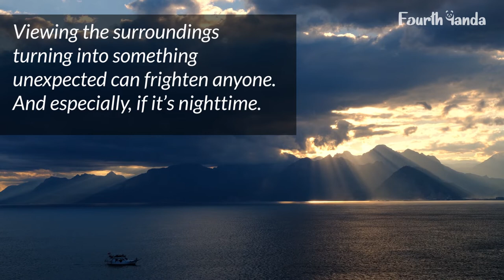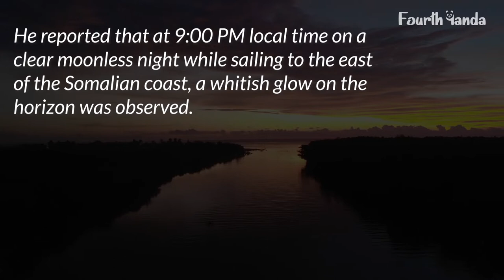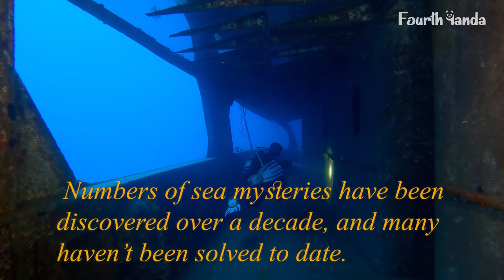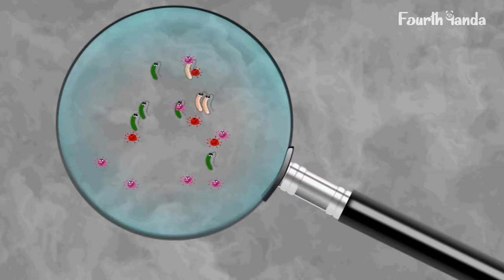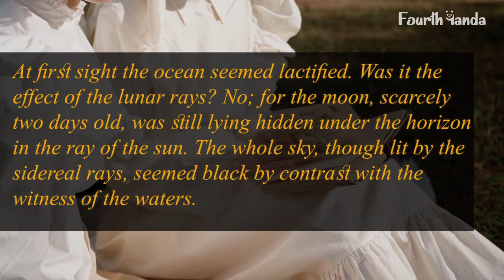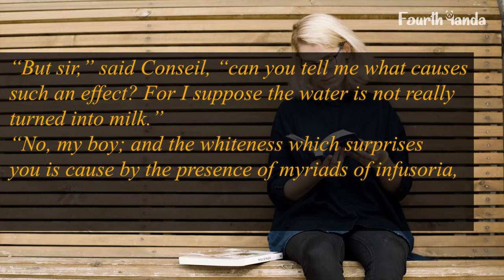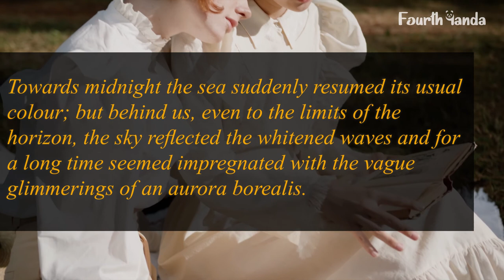Milky Sea: Unusual Phenomenon answered? || FourthPanda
Ocean has always been the subject of curiosity to scientists. And the milky sea is one such phenomenon that has drawn the interest of many scientists and researchers.

13 Interesting Facts and Things About Elon Musk

Summary:
Imagine you are sailing on the ocean late at night, enjoying the cold breeze under the clear sky. And all of a sudden, you see a white spot glowing on the surface of the water. Within a few minutes, you notice you are sailing on the glowing white water.

For a few minutes, you will enjoy the mesmerizing beauty, but how long will you stay mesmerized? At some point, you will be horrified. Viewing the surroundings turning into something unexpected can frighten anyone. And especially, if it’s nighttime.

This is exactly what happened with British merchant vessel S.S Lima and his crew on 25 January 1995. He reported that at 9:00 PM local time on a clear moonless night while sailing to the east of the Somalian coast, a whitish glow on the horizon was observed. And after 15 minutes, the ship was surrounded by a milky white color. It seemed like the ship was sailing over snow.
The milky sea that Lima encountered coordinates 08.02 degrees north; 52.76 degrees east in the Somalian coast is where the first glow was noted.

It was not the first time someone had observed the Milky Sea. Marines have noticed this phenomenon for centuries, and more were found in the northwestern Indian Ocean and near Indonesia. It was just not addressed then.

In the 1800s, sailors witnessed similar occurrences on the horizon of the sea. The Mesmerized sailor had no clue of its cause but was sure it was dire.

So have scientists ever shown interest in finding the mystery behind the Milky Sea?
Of course, they have. This video is all about it.  But the thing is, research on the milky sea started pretty late in 2005, but scientists have reached a conclusion. So let’s find out what the research reveals.
Decades after the incident with British merchant vessel S.S Lima, Dr. Miller and his colleagues set themselves for the mission to search for answers. They took the first step to collect proof that supports Lima’s statement. They used the Defense Meteorological Satellite Program, in short, known as DMSP, and its polar-orbiting satellite to examine the same spot that the crew described.

The satellite image they got from the spot where Lima encountered the milky sea was proved genuine. The image revealed a glowing sea and it was extremely massive, covering 15400 km2. The mystery that was never talked about before got a place on the table for discussion.
After knowing the milky sea is not sailors’ imagination, scientists got a new and interesting topic to work on.

The Milky sea is not the first unusual phenomenon. Numbers of sea mysteries have been discovered over a decade, and many haven’t been solved to date. Humans have just identified nature’s phenomena, but questions like why mysterious events happen, what causes the events, and how it happens are still buried within nature.

 So, like many sea mysteries, Is the milky sea also an unsolved mystery?
Well, it can't be labeled unsolved, but it is also not completely solved. Scientists have partially explained the mystery of the Milky Sea, but there are many questions scientists have yet to find.
While working on the scientific level on the Milky Sea, they were able to find the reason behind the cause but could not answer Why?
They stated that bioluminescent bacteria are behind the phenomenon.